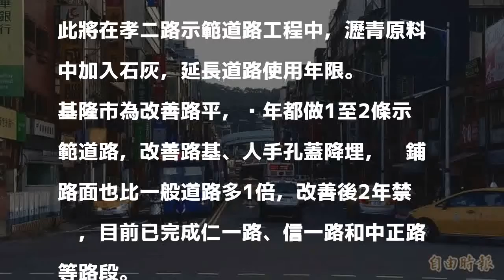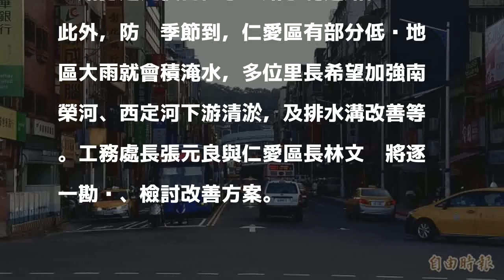基隆孝二路示範道路明年施工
〔記者盧賢秀／基隆報導〕基隆市政府為改善道路品質，今年原打算做孝二路示範道路，但孝二路是市中心進出中山高速公路的重要道路，要封一半道路施工，對市區交通衝擊大，市長林右昌說，經評估，要等忠一路打通之後，預估明年才會施做孝二路示範道路。

發表評論評論如下。